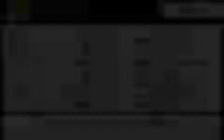Mother 3- Chapter 1 (4)- The Funeral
17:02 Soot Dumpling.
Couldn't find/see the Beanling. -_-

When I try making a playthrough, I always focus on finish it, no matter how long I take. The reasons why I sometimes cancel playthroughs, it's always because of technical problems.   Playlist @TLG__Media